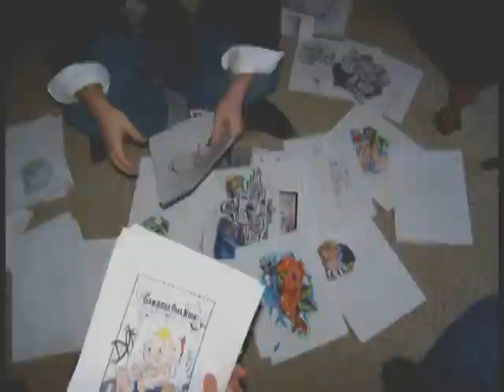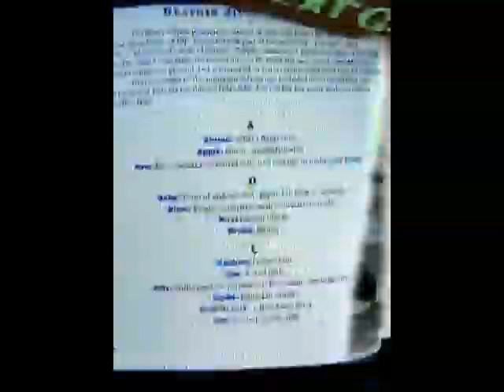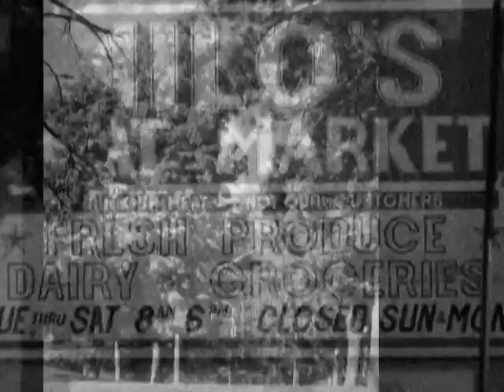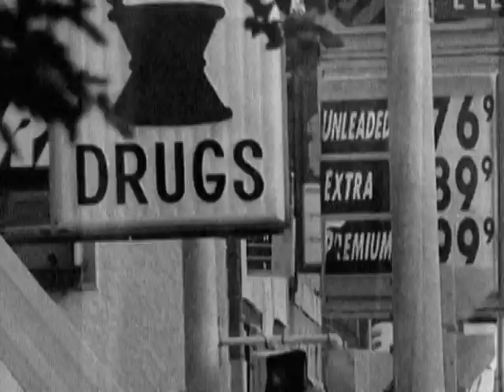Fast Psychedelic Slide Show.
I was just learning how to use Sony Vegas editing software in the most rudimentary way. Once I knew how to use keyframes, things got dangerous (for your eyes)